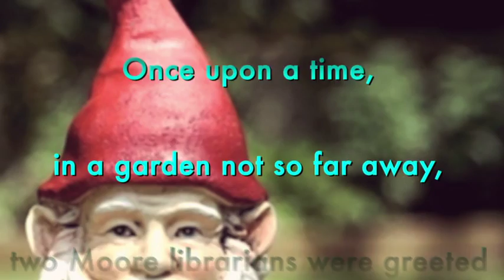Moore Public Library Summer Reading 2013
Moore Public Library's Summer Reading Video for 2013